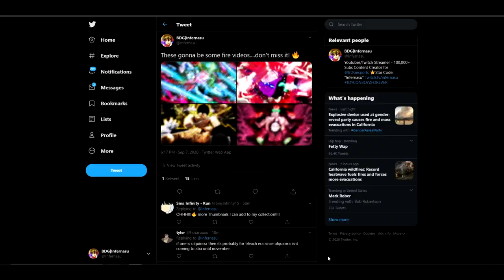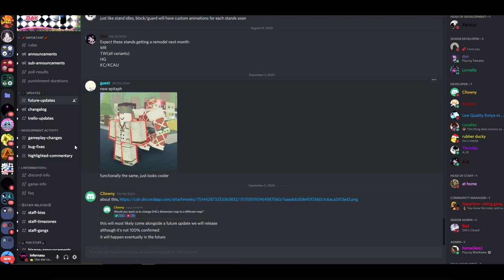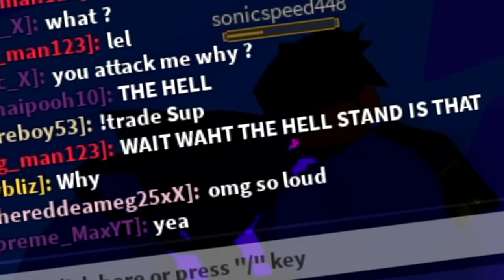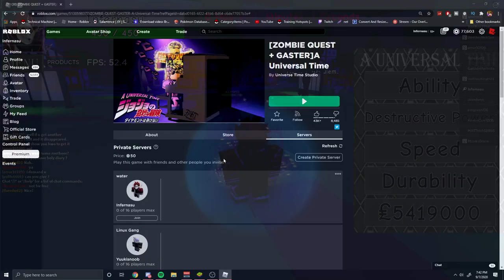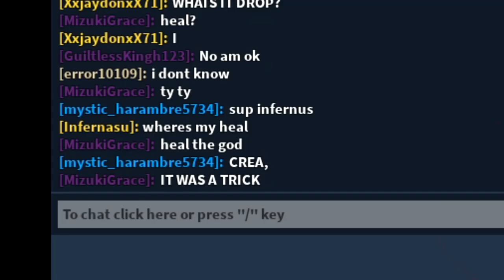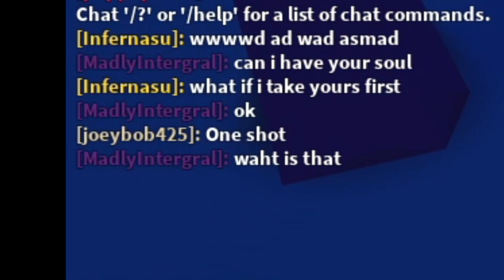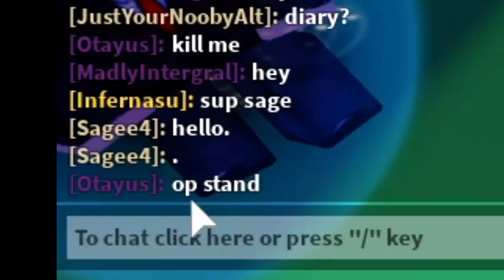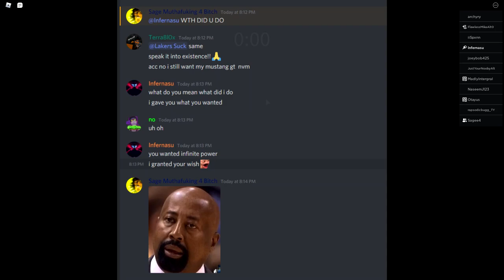Unobtainable Stand Trolling In A Universal Time